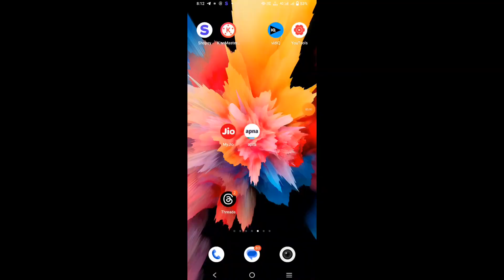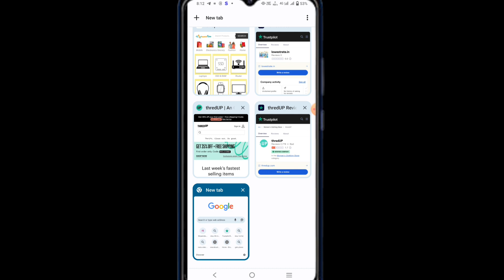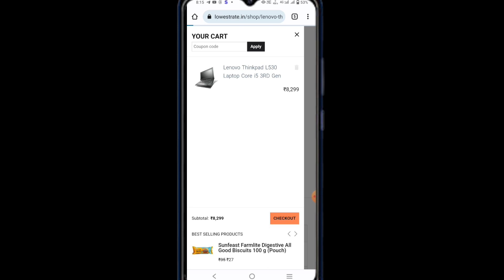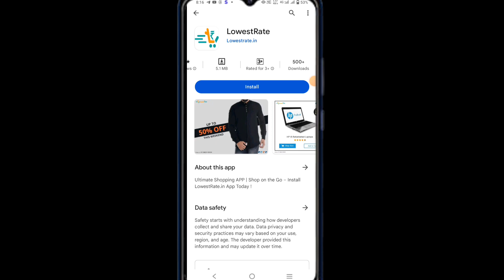Lowestrate.in website review / lowestrate App / real or fake / online shopping review tutorial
Video Title:- Lowestrate.in website review / lowestrate App / real or fake / online shopping review tutorial

About video:- I explain now Lowestrate.in website review / lowestrate App / real or fake / online shopping review tutorial